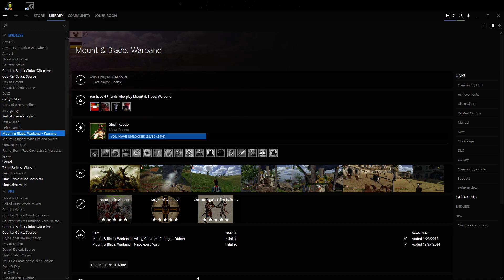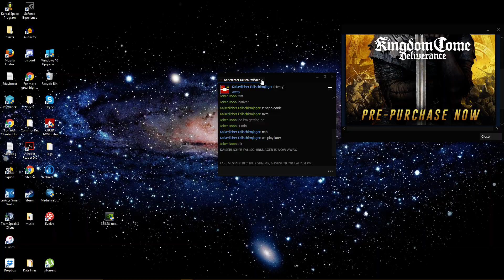Mount and Blade gameplay